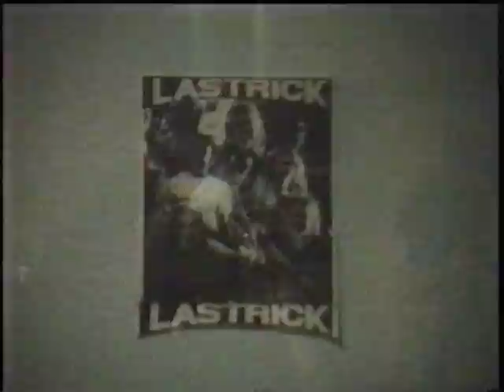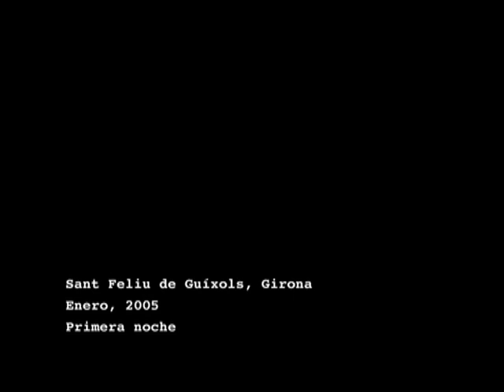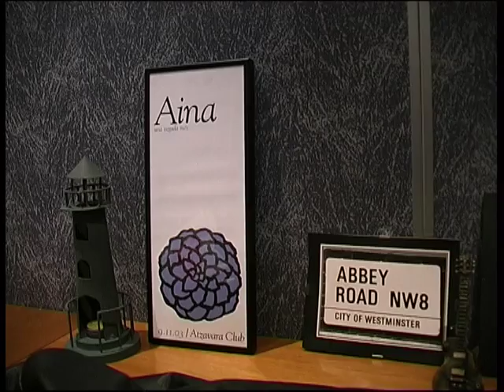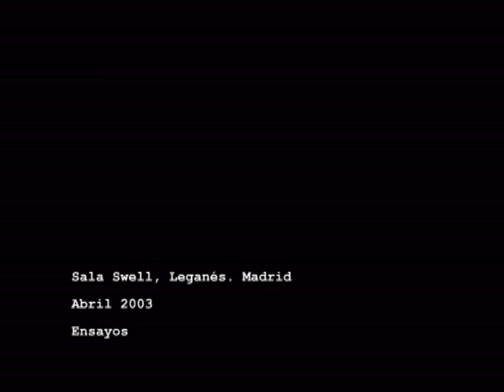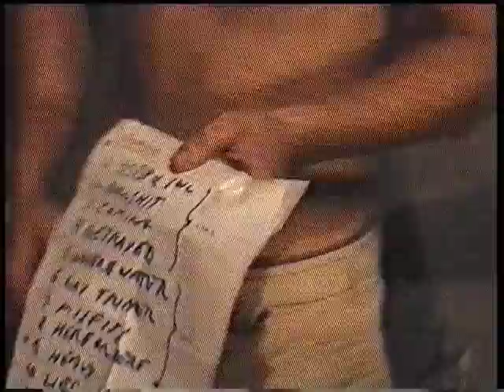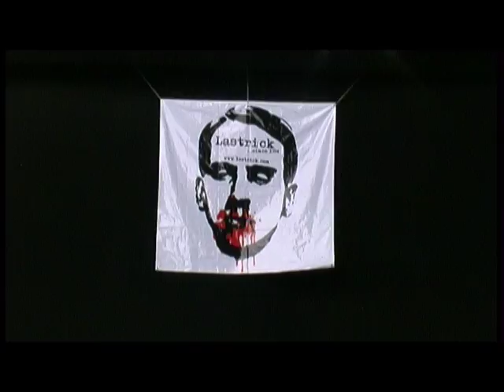Lastrick - Keep on playing (Documental)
Video que recoge casi diez años de ensayos, videoclips, conciertos y entrevistas de Lastrick hasta la grabación en 2005 de su disco "Smells like victory", en los estudios Ultramarinos de San Felíu de Guixols, así como un concierto en la Sala Sol madrileña un año después.